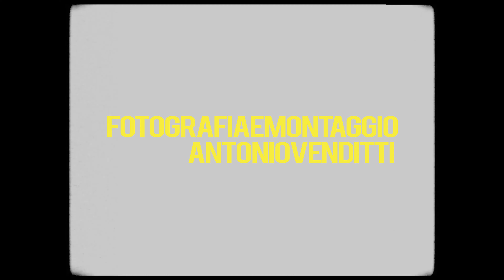Spinelli per tutti - Penelope (Videoclip ufficiale)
PENELOPE è il primo singolo di Spinelli per tutti.

Abbiamo bisogno di tutorial per ogni cosa, anche per le emozioni?

▬▬▬ SPINELLI PER TUTTI ▬▬▬

✖ Amazon Music

Regia: SIMONE D’AURIA

Con: Chiara Abagnale
Scritto da: Simone D’auria e Spinelli per tutti
Fotografia e Montaggio: Antonio Venditti
Aiuto Regia: Clemente Ruotolo
Location: Azienda Terra Slow

Registrato presso: Blue Train Studio
Mix e Master: Daniele Russo
Testo: Spinelli per tutti, Clemente Ruotolo
Ufficio Stampa: Sara Grillo